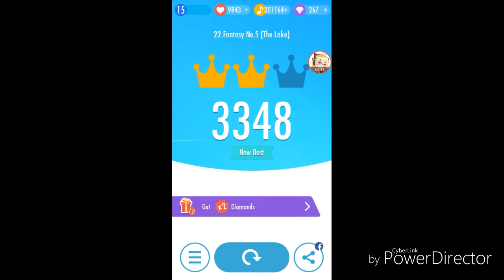Piano Tiles 2: Fantasy No.5 (The Lake) - Beeps (with thumbs!)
Made by Beeps
Playing on UMod: The Untold Story
Player: Anamo
Feel free to add me on
Anamo#7616